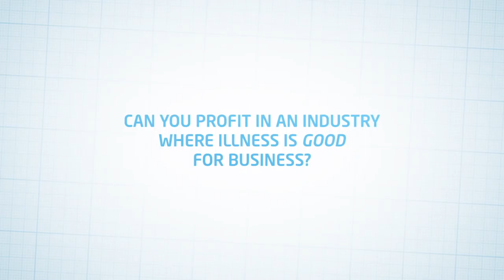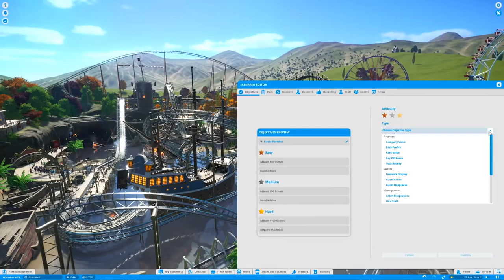10 SOLID PICKS - 10 MUST HAVES - Steam Winter Sale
▼ Q&A▼

Q: How can we join your ops?
A: I host public ops usually once every 2 weeks, I advertise this via my youtube channel and twitter.

Q: How can I join BSO?
A: We recruit to BSO via public sessions judging on communication and general common sense skills. We also host periodic applications via the youtube channel and written forms.

Q: What mods do you use?
A: Link to an HTML file you can import to your Launcher all mods are on Steam

Q: What is your PC build?